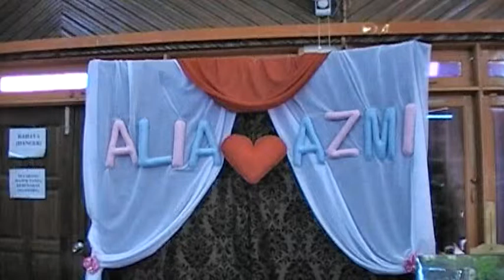Mencintaimu - Selamat Pengantin Baru Azmilia & Azmi